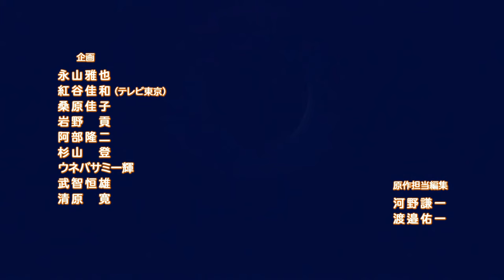Mr Villain's Day Off / Kyuujitsu no Warumono-san Opening 1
I share photos about this anime on my Tumblr!!

I started to upload Mr. Villain's Day Off !! You can check it out on this channel or my anime Playlist